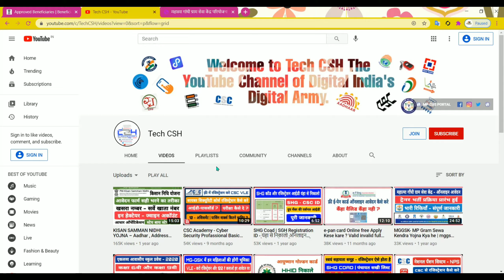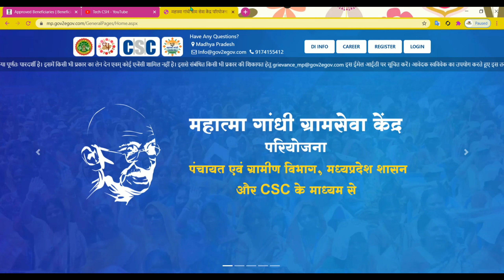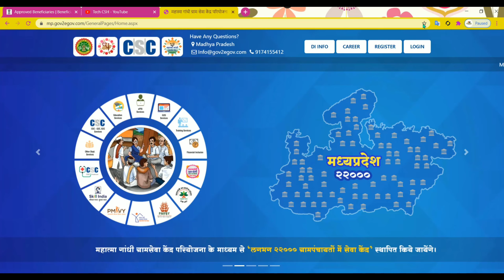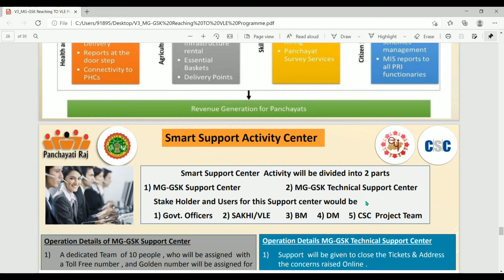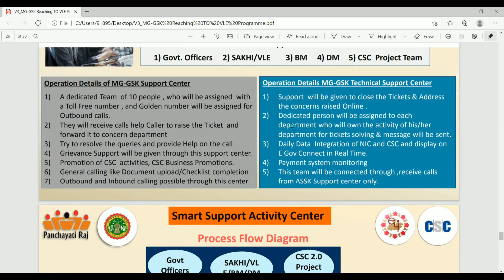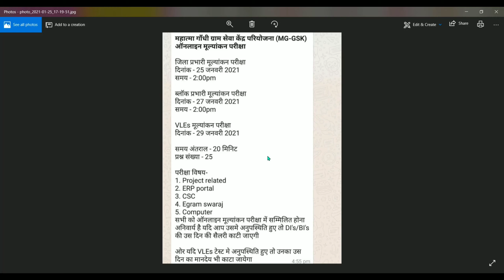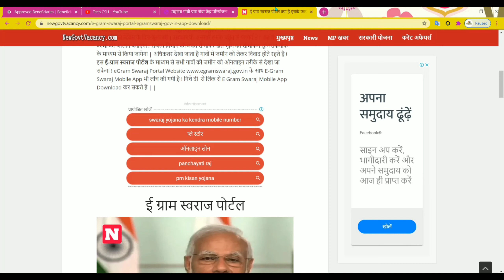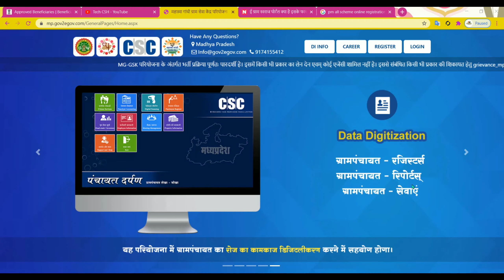MGGSK VLEs Online Exame 2021 |चयनित VLEs का ऑनलाइन मूल्यांकन ! क्या पढ़े । कितने प्रश्न ?परीक्षा कैसे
Welcome to TECH CSH ( Common Service's Help )  ! Through this channel, you are given information about the online application of MP Online and Common Service Center and other portals, as well as the solution of technical problems with other government planning vacancies, through this channel in a practical way, through this channel you will be given video Will be shown in.
CSC RAP EXAME | CSC TEC | CSC BCC COURSE | CSC CSPBC COURSE | CSC INS INSURANCE ANSWER PDF DOWNLOAD ON- CSH ACADEMY :